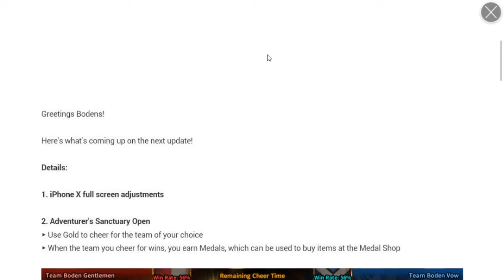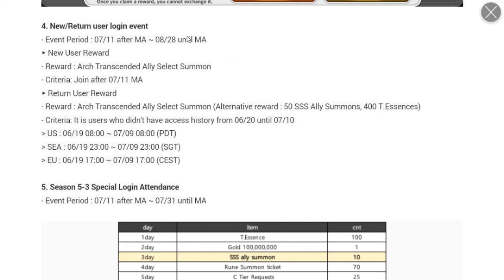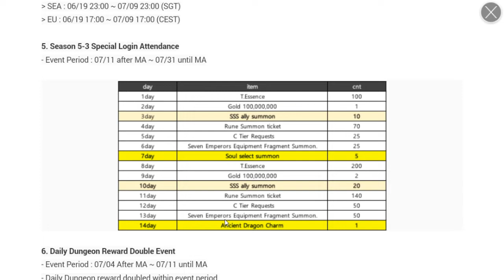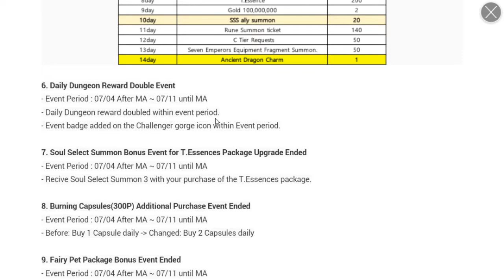Dragon Blaze | Episode 121 | Patch Notes 7/10 - New PvP Mode Coming?